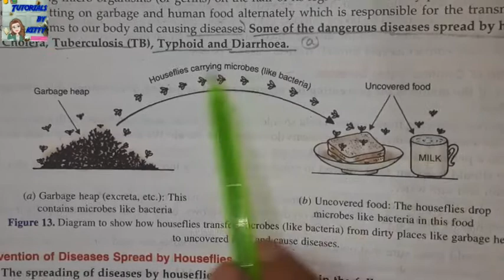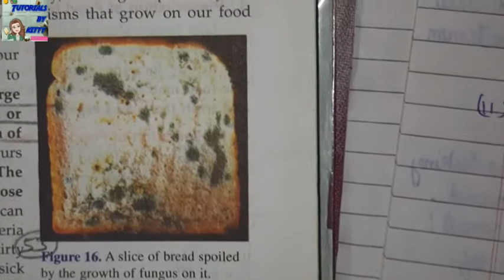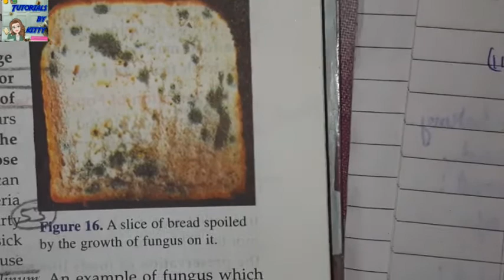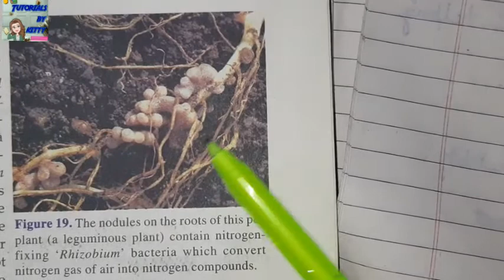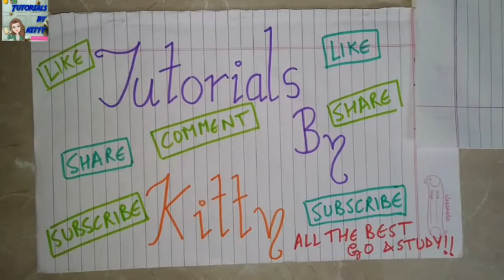Ch Microorganisms friends and foes I class 8th I 3 (last) part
Today we'll ch Microorganism Friends and foes part 3

Also learn given notes.
checkout my channel for other chapter's videos
Hello dear children 😄,
myself Jyoti kukreti badola I am a science teacher